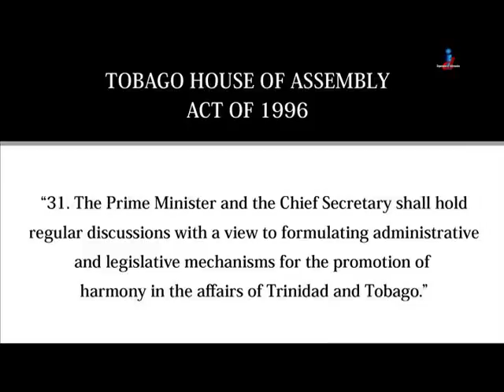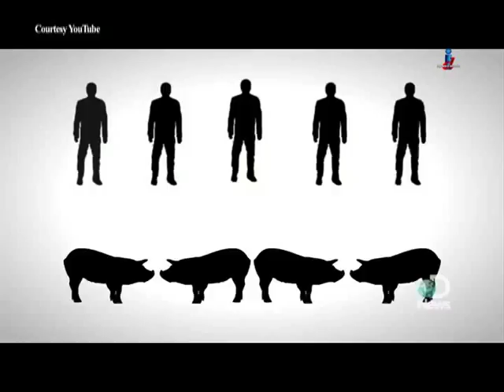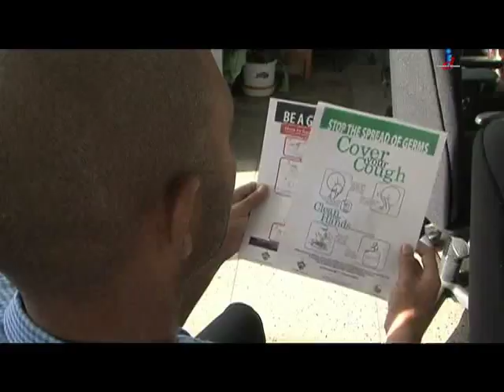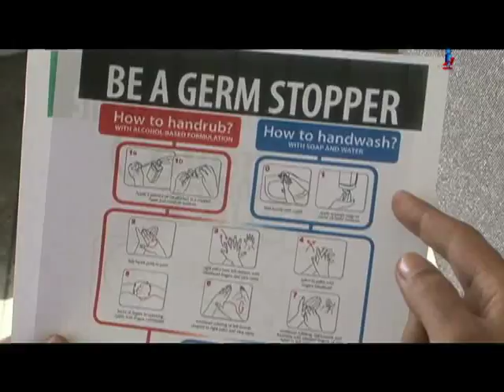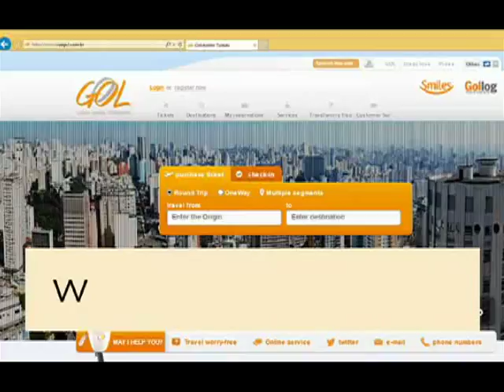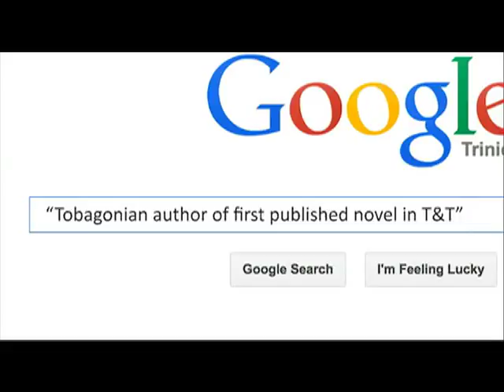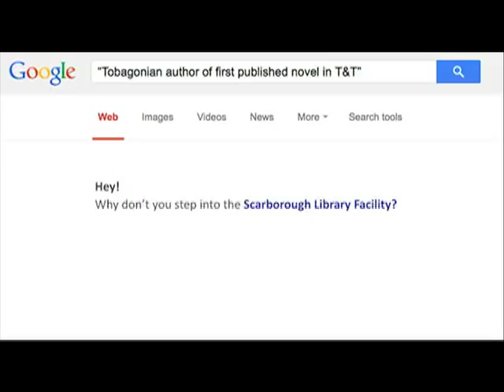Let's Talk Tobago Episode 415 MPEG 4